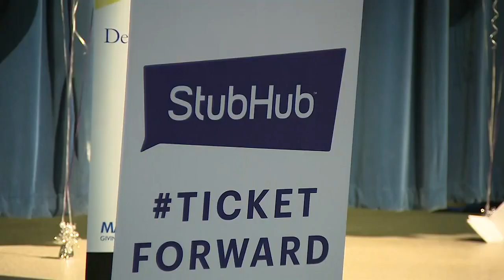Local high school band students get Super Bowl surprise thanks to hip-hop star Ludacris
Students at a Miami-Dade County high school received a Super Bowl surprise on Wednesday.